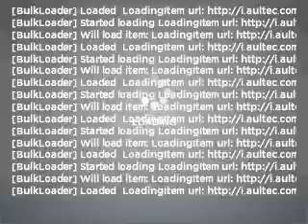2001 Toyota Camry in Tampa, FL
Century Buick GMC
2001 Toyota Camry
4-Speed A/T
Mileage:101375